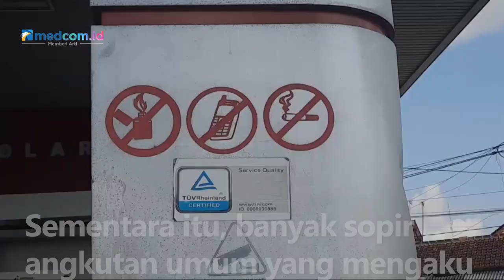Sejumlah Sopir Angkot di Ciamis Kesulitan Beli Pertalite Pakai Aplikasi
Kebijakan pembelian BBM subsidi jenis Pertalite dan Solar dengan menggunakan MyPertamina akan segera diterapkan per 1 Juli 2022 di kabupaten Ciamis, Jawa Barat. Kebijakan ini diberlakukan hanya bagi kendaraan roda 4 atau lebih dan tidak berlaku bagi pengguna motor.

Sementara itu, banyak sopir angkutan umum yang mengaku belum mengetahui rencana pemberlakuan aplikasi MyPertamina untuk membeli BBM jenis Pertalite dan Solar subsidi, serta mereka mengaku khawatir dengan adanya larangan penggunaan ponsel saat mengisi BBM di areal SPBU. Selain itu, tidak semua sopir angkot memiliki ponsel yang memadai untuk bisa menggunakan aplikasi tersebut.